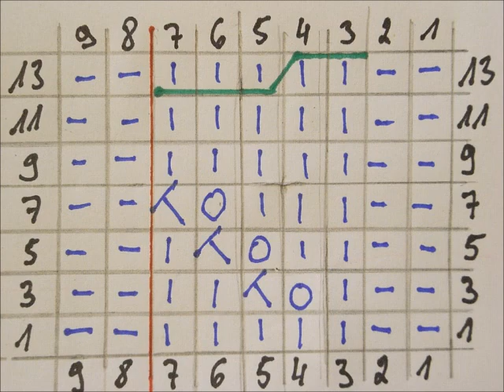Wzór 0126*Wzór ażurowy i warkocz**Robótki na drutach *Dzierganie dla początkujących*